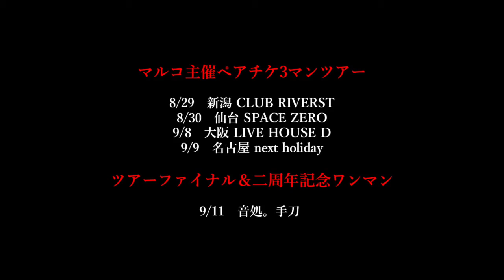マルコ変人感謝祭特別企画！無料単独公演ダイジェストLIVE映像！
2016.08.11マルコ変人感謝祭無料単独公演
ダイジェストLIVE映像
1.真っ赤な唇の猫
2.相対性感情論
3.雨路
4.金襴緞子
5.Uzumaki
6.ハイライト・ブギー・バック
7.チェーンヒート
8.鳥籠愛人